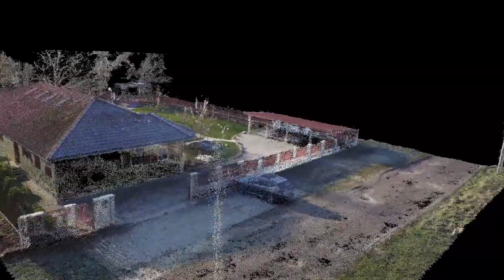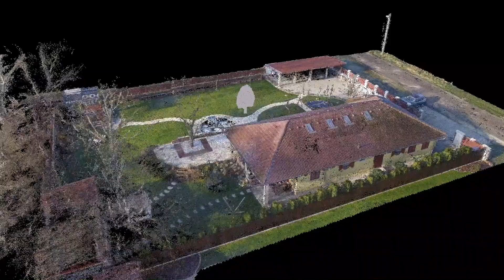Family house 3D pointcloud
The pointcloud was created from a drone survey, where we used our DJI Phantom 3 Pro.